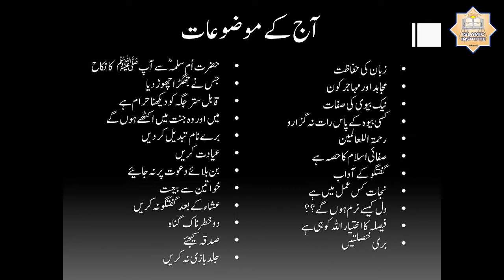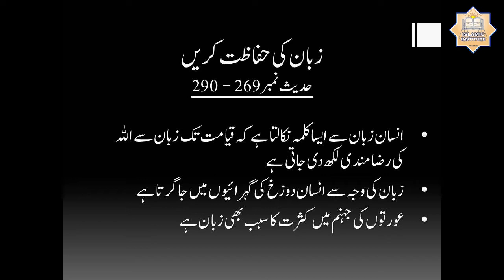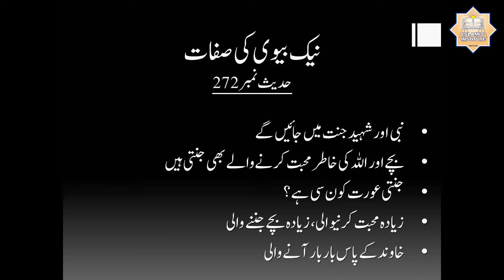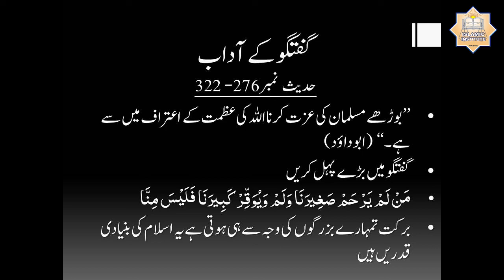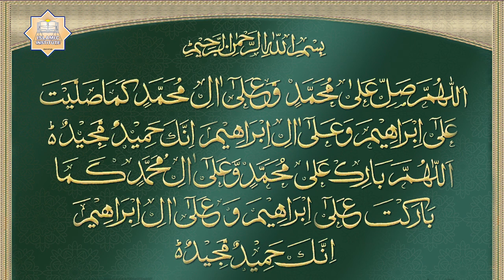Dorah Hadith 2019 - Day - 5 (Part-1) By Apa Razia Madni